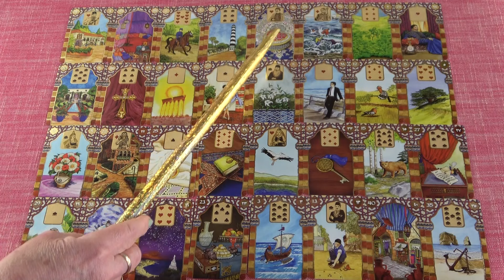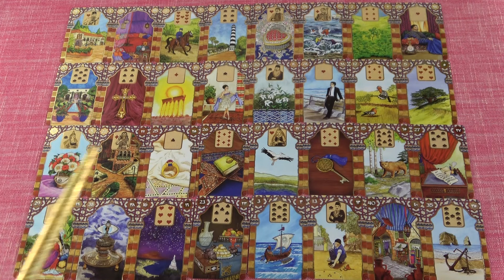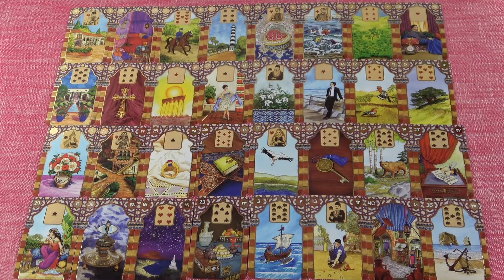Er hat furchtbare Sehnsucht nach Dir und möchte Dich sehen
Wenn Ihr eine schnelle Antwort auf eure dringenden Fragen wollt:
Meine Hotline:

Bild: shutterstock/kobeza

Sternzeichen vedisch:
Widder: ca.13. April – 13. Mai
Stier: ca.13. Mai – 14. Juni
Zwillinge: ca. 14. Juni – 15. Juli
Krebs: ca. 15. Juli – 16. August
Löwe: ca. 16. August – 16. September
Jungfrau: ca. 16. September – 16. Oktober
Waage: ca. 16. Oktober– 15. November
Skorpion: ca. 15. November – 15. Dezember
Schütze: ca. 15. Dezember – 14. Januar
Steinbock: ca. 14. Januar – 12. Februar
Wassermann: ca. 12. Februar – 13. März
Fische: ca. 13. März – 13. April